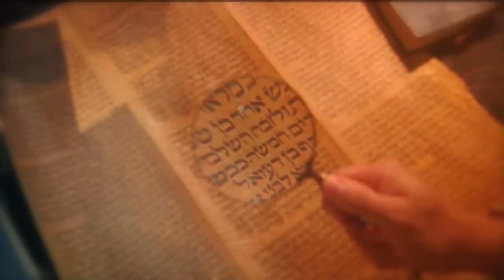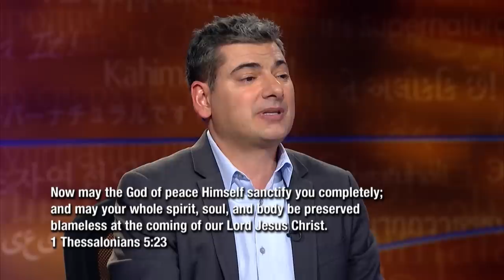Do You Need Healing? Start Doing This! | John & Janet Proodian with Sid Roth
John Proodian is known for major miracles. But for 30 years before that he only saw headaches healed. One day God showed him what was missing.

John Proodian can help you receive from God!
For 30 years John Proodian’s ministry resembled a “parked car.” When God told John healing should be “taken fast,” John did not argue. If you have wondered about a delayed healing, John’s teaching on healing miracles will release new life and power in your life!

Accelerated Healing urges you to leave delays and unbelief at the curb. John shares from the surge of miracles he has seen since God opened his eyes to what he was doing wrong. John wants you to:

•  Access the healing power of the atonement
•  Activate the “take it fast” principle; follow God’s instruction to receive your healing!
•  Rekindle your faith with miracle stories of accelerated healings.
•  Operate in the gift of faith by cooperating with the Holy Spirit.

John Proodian wants you to take hold of everything Jesus purchased. God wants you healed!

Dr. John Proodian is a former university professor and graduate of Randy Clark’s Global School of Ministry. He ministers with Dr. James Maloney through Dove on the Rise International, releasing the Kingdom of God in signs, creative miracles and healing.